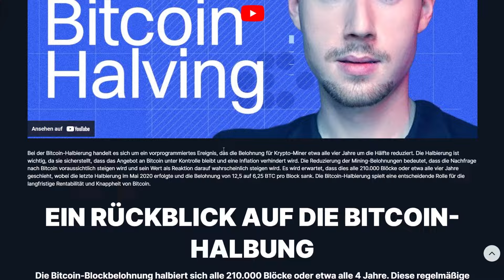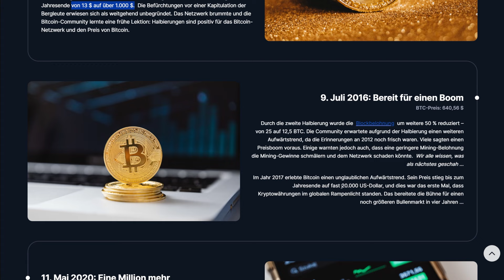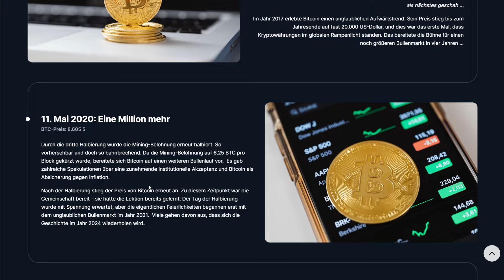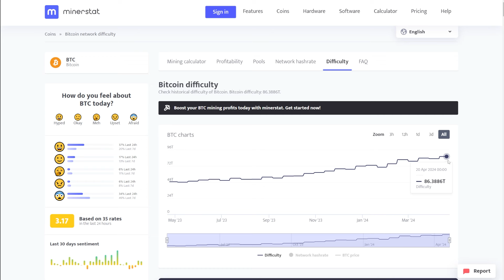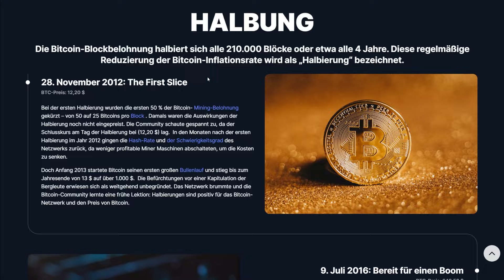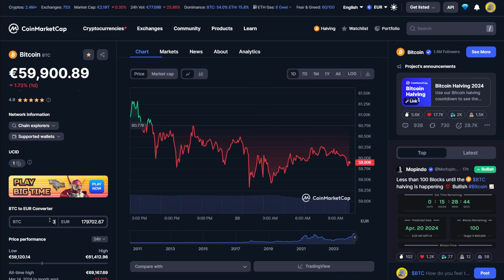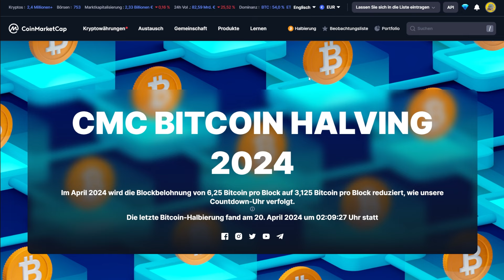Bitcoin Halving 2024 - Bedeutung für das Bitcoin Mining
Diese Nacht hat das Bitcoin Halving 2024 stattgefunden und die Blockbelohnung ist von 6,25 auf 3,125 Bitcoin gesunken. Was das für das Bitcoin Mining bedeutet zeigen wir euch in diesen Video.